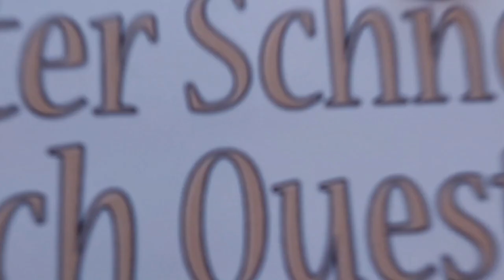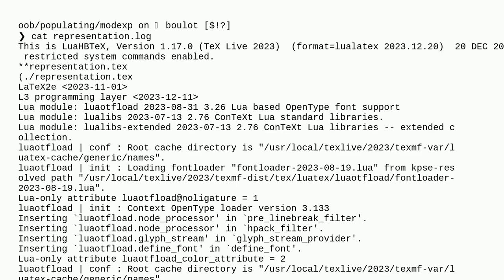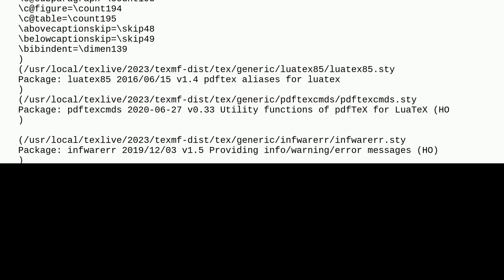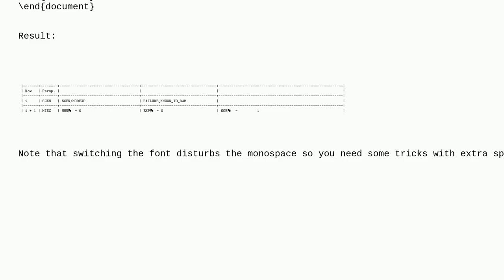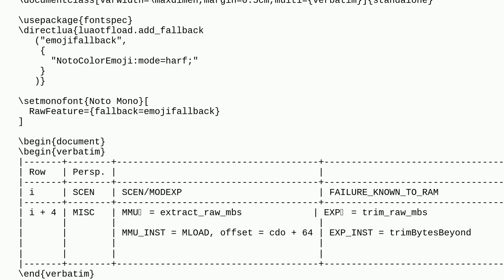Tex: Including emojis in verbatim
Including emojis in verbatim

A special thanks goes out to the community

  emoji verbatim